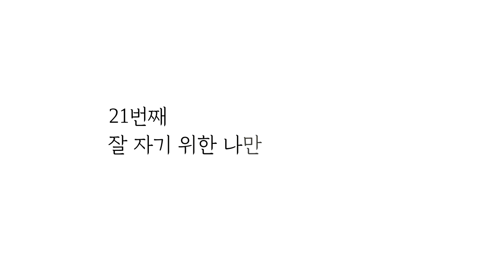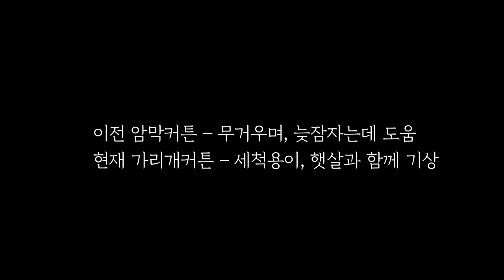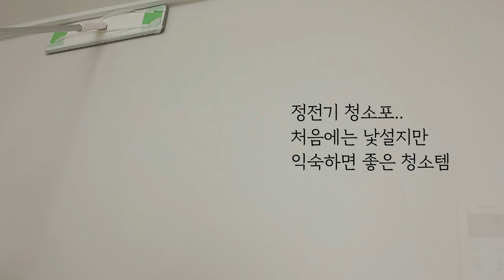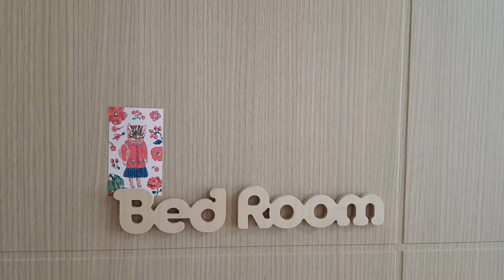미니멀라이프(Eng)잘 자기 위한 침구 관리 & 청소법, 이불장이 없어도 괜찮은 침실. Minimalist Bedroom.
***시스템 오류로 인해 파일이 삭제되어 재업로드 합니다.***

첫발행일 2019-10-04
"그래서젊다"의 21번째 영상입니다. 그동안 침실을 관리, 정리하며 숙면을 유지하려 했던 저만의 침실관리 방법들 이야기 해볼까합니다.

오프닝(주말 수면 데이터)
1.침실선정
2.침실관리
3.침실청소
4.유지 및 Decoration
의 순서로 정리하였습니다.

언제나 좋은 밤 되세요. ^^